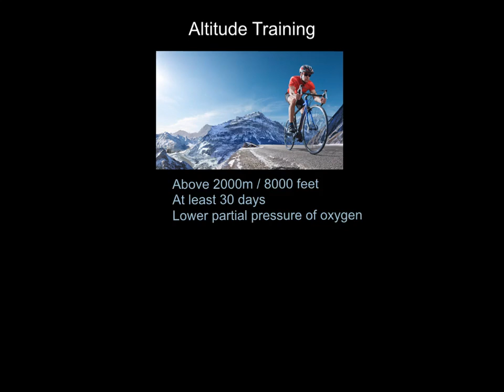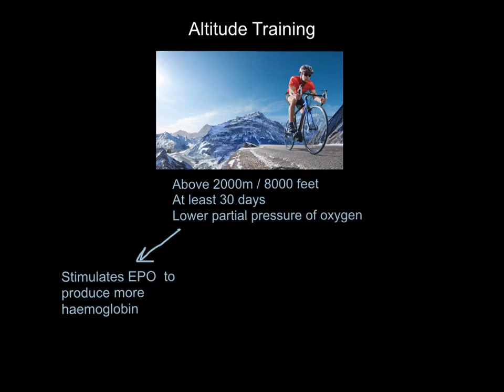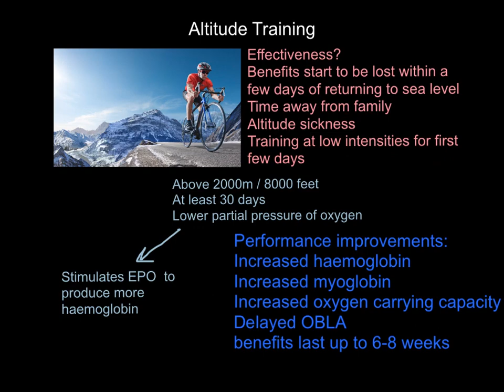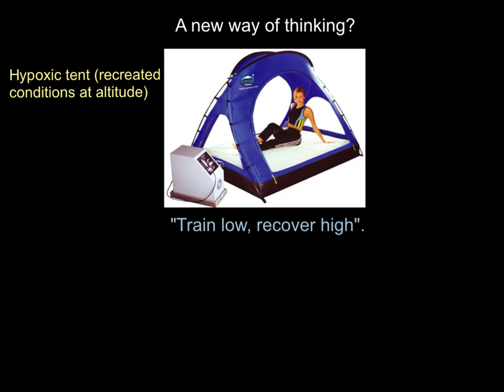Altitude Training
A-level PE